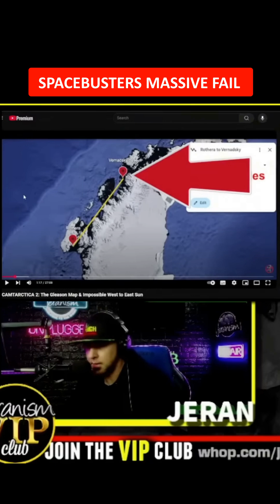Spacebusters Steve gives Jeranism Marvellous Globe Proof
Sun Declination used was -21.2 degrees.
Geometric result on a sphere, no refraction.